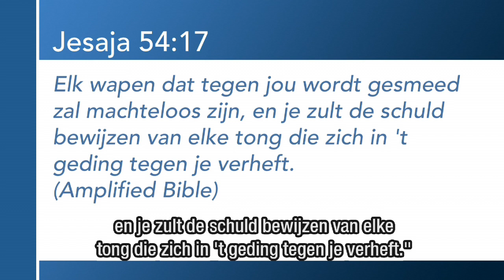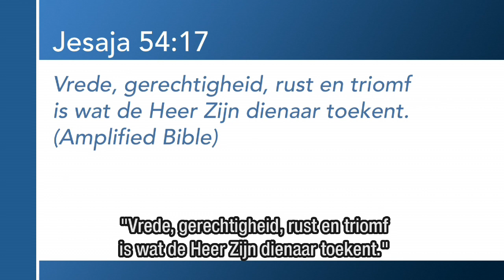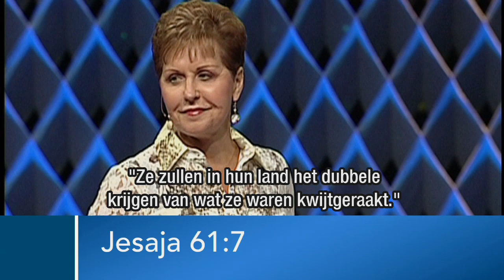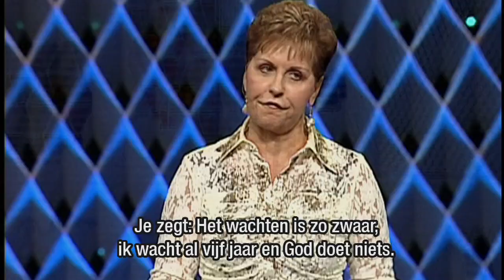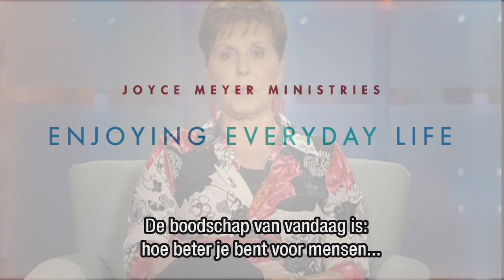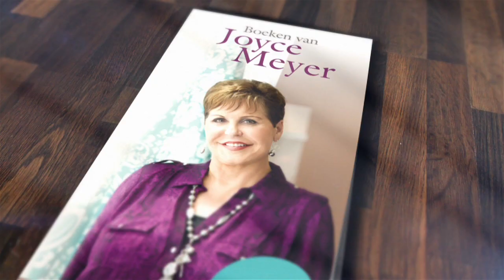Vertrouw op de Heer en doe het goede (1) – Joyce Meyer – Enjoying Everyday Life Nederlands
Weet jij wat de grootste zegen is die jij in jouw leven kunt hebben? Wel, het is waarschijnlijk niet wat jij nu denkt. De uitzending van vandaag vertelt jou daar meer over.